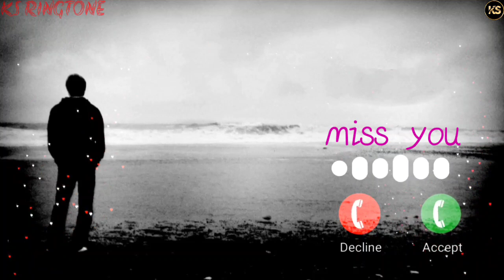sari sari raat jagaye mujhko teri yaadein ringtone | new hindi ringtone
Hello guys to aap sabhi kese ho